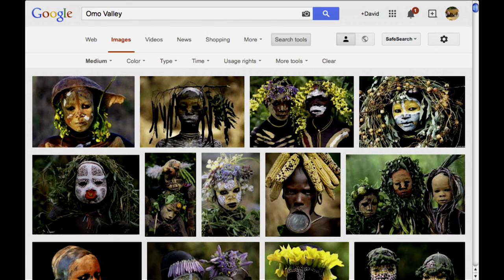The Road to "Why Not Me?" | David Hochman | TEDxManhattanBeach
This talk was given at a local TEDx event, produced independently of the TED Conferences. In this funny yet poignant talk, journalist David Hochman takes us on a journey through the remote Omo Valley of Ethiopia, and, in the process, turns anxiety into an opportunity for personal growth.

David Hochman is a nervous wreck who occasionally takes some interesting risks. A veteran journalist for dozens of major publications, he’s had to curb his fears to go inside an avalanche, brave crocs on Africa’s remotest river and plunge with penguins into Antarctic waters. He also writes about culture, celebrity and dogs. As the founder of Upod, an online writing community, and Upod Academy, a School for Freelance Superheroes, he shares his ideas about how to act boldly even when the monkey mind says “no, no, no, no.”

A graduate of Vassar College and Columbia University’s Graduate School of Journalism, Hochman suspects his legacy won’t be the thousands of articles he’s written for venues like The New York Times, Esquire and Travel + Leisure but rather a 148-word picture book he wrote for toddlers called The Potty Train. Spoiler alert: “Chugga chugga poo pooooo!”

David’s Favorite TED Talk is “Nature. Beauty. Gratitude.” by Louis Schwartzberg.

The “Game Changer” he admires most is Leonardo Da Vinci, because the angel he painted in “The Baptism of Christ” as a young pupil under Andrea del Verrocchio almost single-handedly launched the period of creative output known as the High Renaissance.